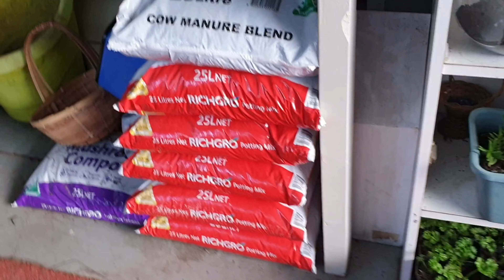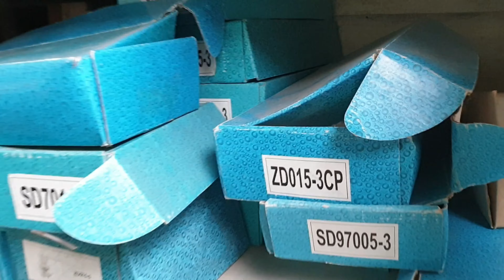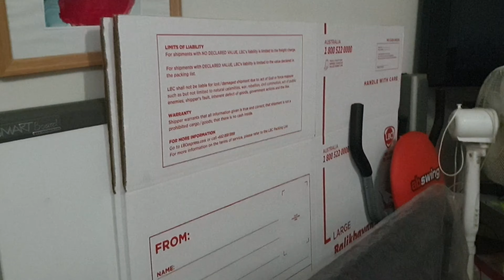Garden Tour / friend been busy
Garden tour of my friend Cecille. Their been busy during quarantine. Backyard and frontyards improvements such as roof, synthetic grass tiles and more so keep watching who made this thank you.

Lanih Parish is a Filipina married to Australian and have two kids. She will show you her life in Australia from daily routines cooking lifestyle traveling a bit of tutorial and unboxing and fishrooms updates of her Australian husband.